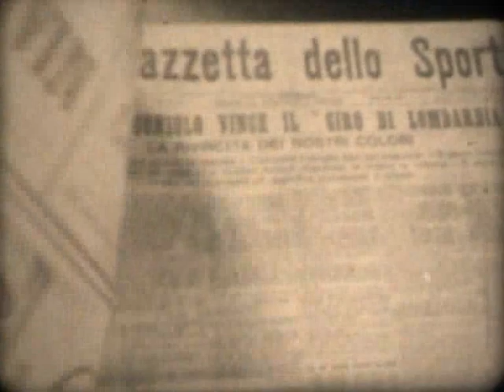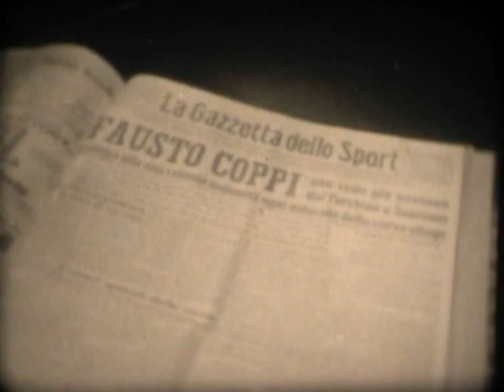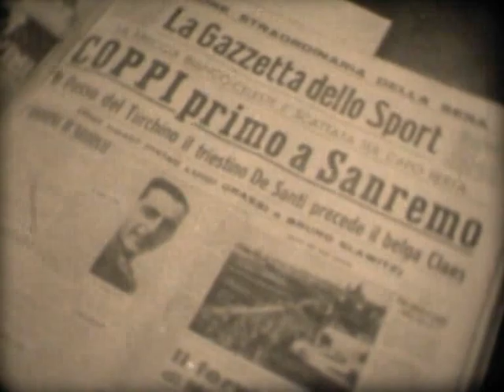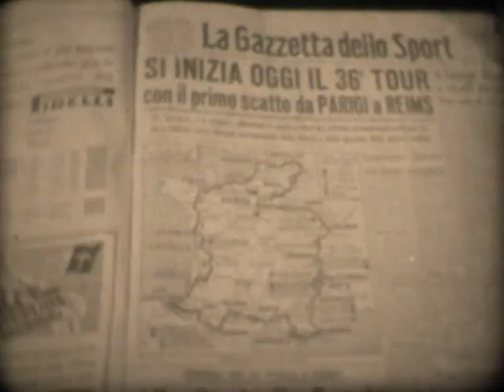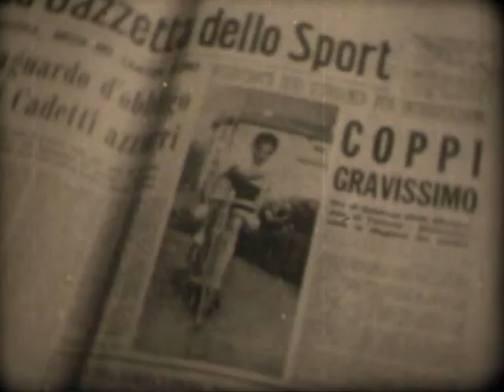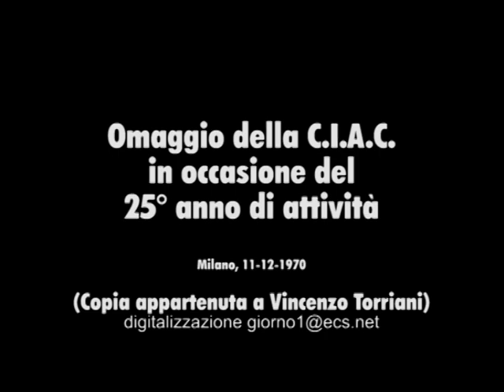L'airone ha chiuso le ali (Fausto Coppi).flv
Omaggio della CIAC in occasione del 25° anno di attività (Milano 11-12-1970). QUesta pellicola è appartenuta a Vincenzo Torriani.